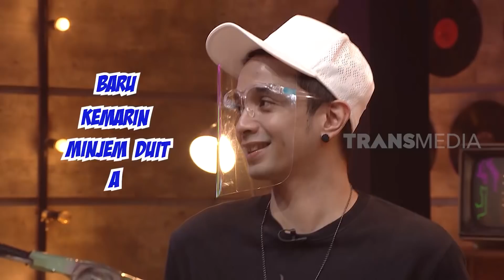Pasha Ungu KAGET, Enda dan Oncy Datang! | ADA SHOW (13/12/20) Part 2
ADA SHOW
Sabtu, 13 Desember 2020